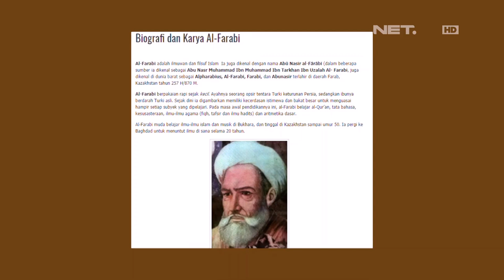Risalah - Idola danMusik